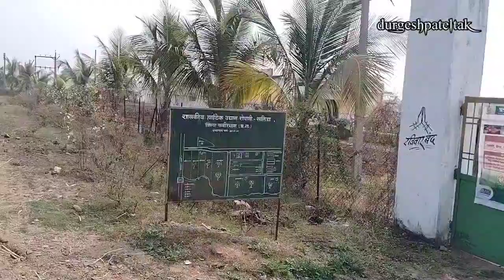नर्सरी के नजारा बाग वानी बगीचा nursery bagvani Bagicha (saliya) najara tik hai dekhne layak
MOR CHANNEL  LA   SUPPORT  KARHU SANGWARI

HO

Cg new video🎥

I'm on Instagram as @durgeshpatel6355.

👉DURGESHPATELTAK
FROM - Rampura kawardha Chhattisgarh ( INDIA)